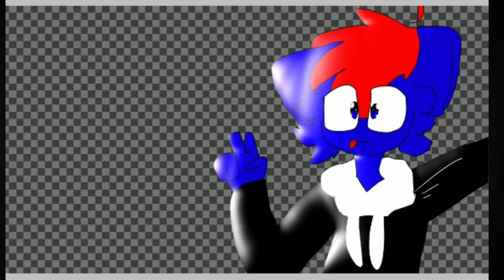Сделаем арт коллаб?🗿✨